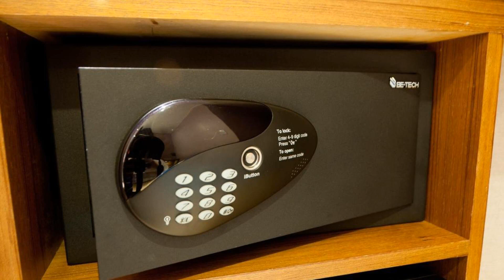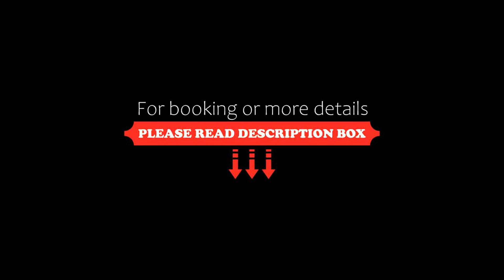Urtrip Hotel, Taipei, Taiwan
About Property:
You're eligible for a Genius discount at Urtrip Hotel! To save at this property, all you have to do is sign in.
Urtrip Hotel is situated in Taipei, 5 minutes' walk from Nanjing Fuxing MRT Station. It offers modern accommodation with free Wi-Fi access.
From this property guests can walk to the lively Breeze Centre and Pacific SOGO in just 15 minutes. It takes only 10 minutes by car to Taipei Songshan Airport and 1 hour by car to Taoyuan International Airport. Chargeable airport...
Property Type: Hotel
Address: 12F, No. 219, Section 2, Changan East Road, Songshan District , 10552 Taipei, Taiwan
Searching For
1. Urtrip Hotel - Taipei - Taiwan
2. Urtrip Hotel - Taipei - Taiwan Address
3. Urtrip Hotel - Taipei - Taiwan Rooms
4. Urtrip Hotel - Taipei - Taiwan Amenities
5. Urtrip Hotel - Taipei - Taiwan Offers and Deals
Audio Credit:
Track Title: Reasons To Hope
Artist: Reed Mathis